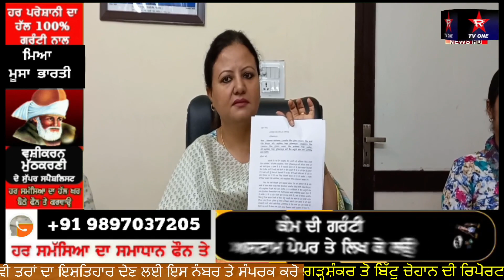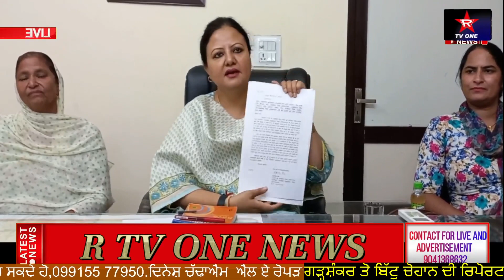ਪੁਲਿਸ ਅਤੇ ਮਾਈਨਿੰਗ ਵਿਭਾਗ ਦੀ ਮਿਲੀਭੁਗਤ ਨਾਲ ਧੜੱਲੇ ਨਾਲ ਚੱਲ ਰਹੀ ਹੈ ਨਾਜਾਇਜ਼ ਮਾਈਨਿੰਗ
ਪੁਲਿਸ ਅਤੇ ਮਾਈਨਿੰਗ ਵਿਭਾਗ ਦੀ ਮਿਲੀਭੁਗਤ ਨਾਲ ਧੜੱਲੇ ਨਾਲ ਚੱਲ ਰਹੀ ਹੈ ਨਾਜਾਇਜ਼ ਮਾਈਨਿੰਗ: ਨਿਮਿਸ਼ਾ ਮਹਿਤਾ